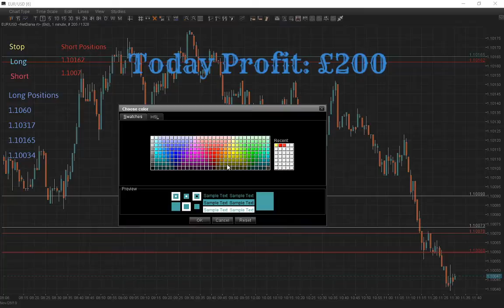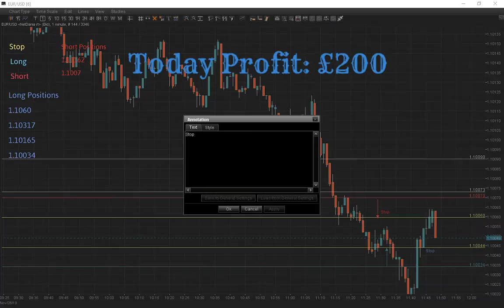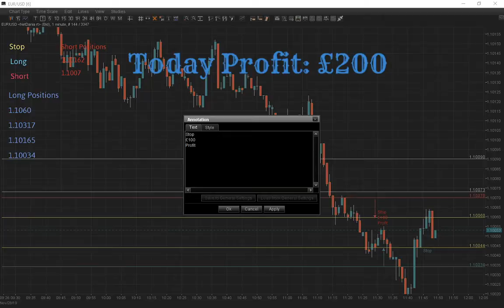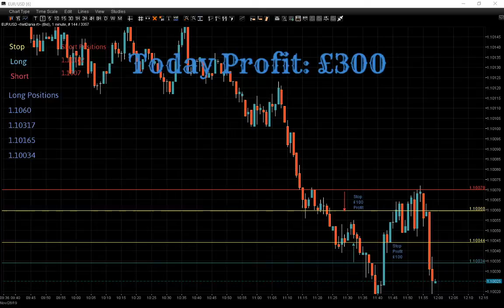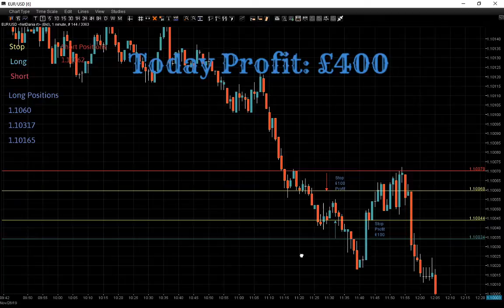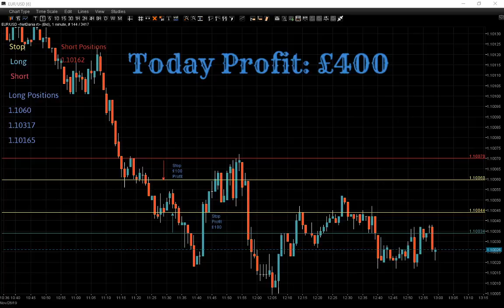Another position closed on a profit totalling £400 for a day. Live Forex Trading Session.